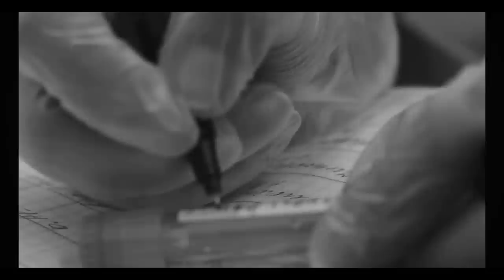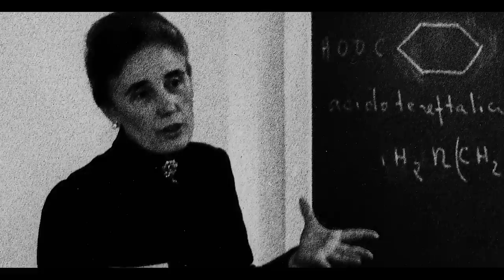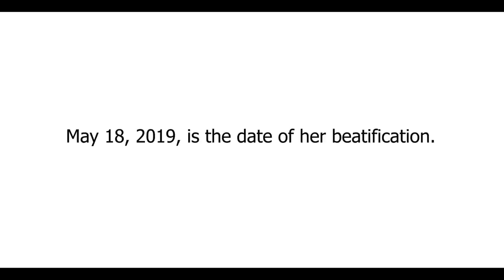Who is Guadalupe Ortiz?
Guadalupe Ortiz, a Spanish chemist known for her joy and her spirit of Christian service, will be beatified in Madrid on May 18, 2019.

Opus Dei is an institution of the Catholic Church. Opus Dei’s mission is to spread the message that all Christians are called by God to make Christ known and to seek holiness in and through their daily work, family life and social relations. Opus Dei was founded by St Josemaria Escriva in 1928. In this channel you will find videos about the Church, the Christian life, the spirit of Opus Dei and about St Josemaria and his successors.